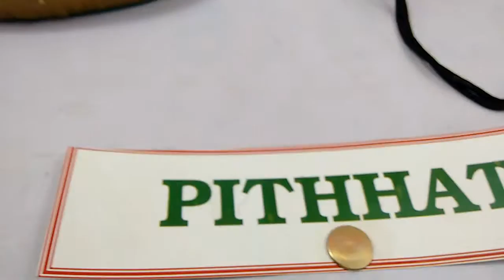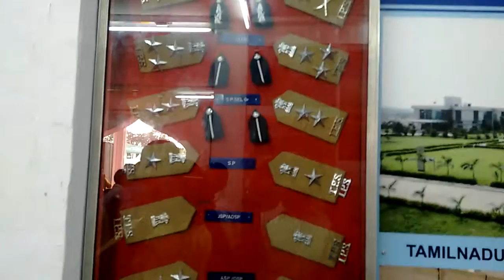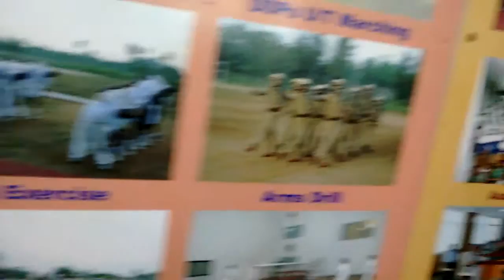Tamilnadu police stall at trade fair 2016 , island grounds ,chennai